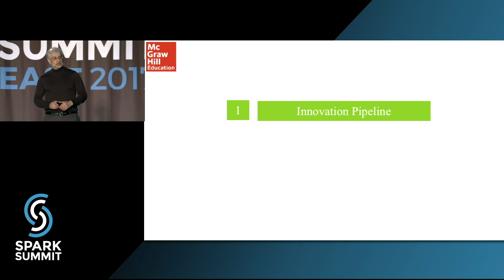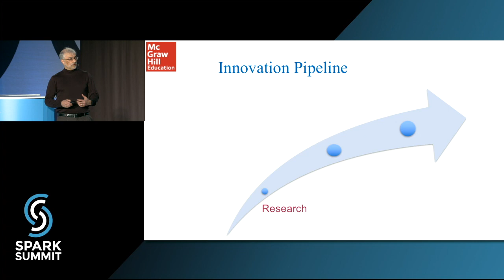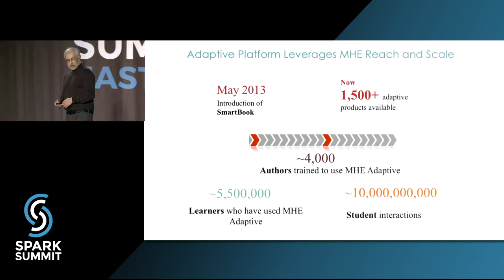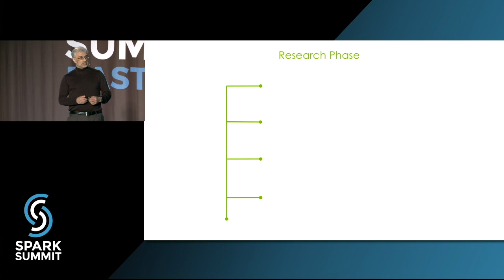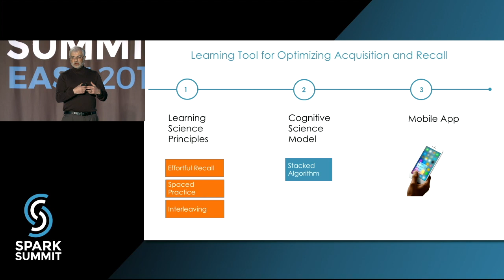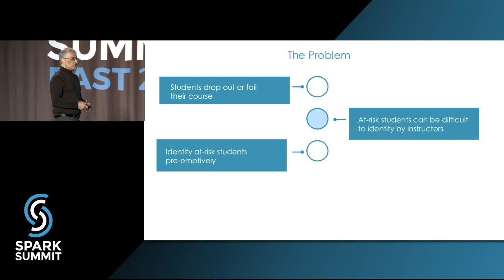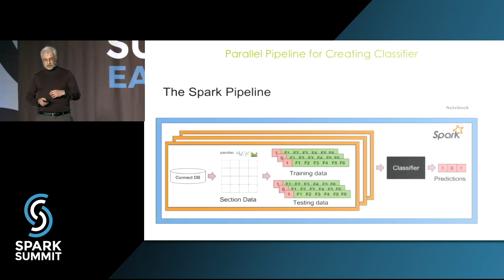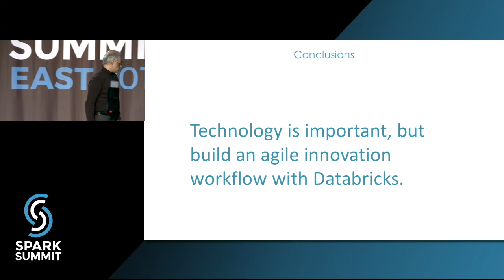Big Data Meets Learning Science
How do we learn and how can we learn better? Educational technology is undergoing a revolution fueled by learning science and data science. The promise is to make a high-quality personalized education accessible and affordable by all. In this presentation Alfred will describe how Apache Spark and Databricks are at the center of the innovation pipeline at McGraw Hill for developing next-generation learner models and algorithms in support of millions of learners and instructors worldwide.

Speaker: Alfred Essa

This talk was originally presented at Spark Summit East 2017.